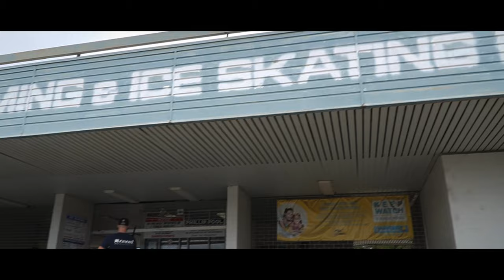Sports Camp Canberra 2022 | Ice Hockey Skills and Squash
Sam, Lukas, Ruben and Sasha meeting in Canberra to work on their ice hockey skills before the season starts. Squash was included as an additional activity for strong legs, improving reflexes and quick feet.

Special thanks to the boys from Woden Squash Courts Michael and Peter for having us and especially for all the coaching. The kids loved it.

They've got a great ice rink there too.